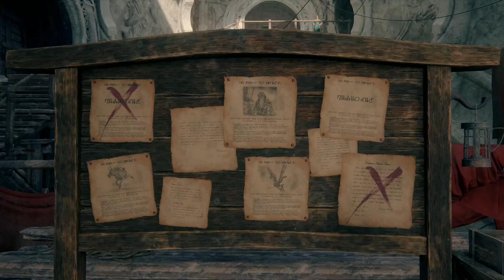🗡️🛡️🏹🦹🏻‍♀️🧙‍♂️ FINAL FANTASY XVI 💀☠️💩👻💀😈